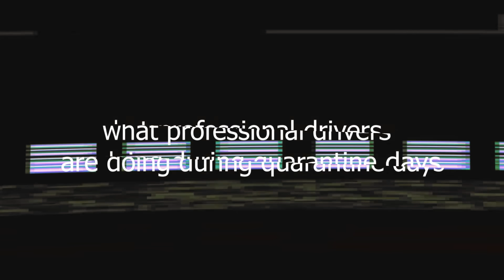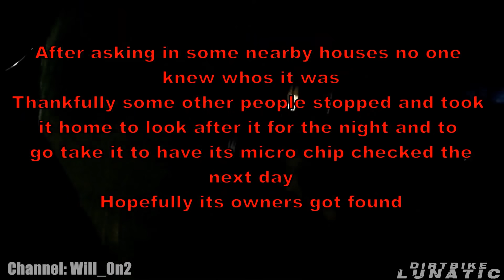EPIC, ANGRY, KIND & AWESOME MOTORCYCLE MOMENTS | DAILY DOSE OF BIKER STUFF | Ep.6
Become VIP Lunatic Subscriber by sponsoring this channel, you will get great benefits with it.

Episode of some crazy and dangerous drivers, of course we are adding our voice over for more context for clips.

0:40 -@gforcejarvis- Kitchen burnout
1:09 -@gforcejarvis- Destroying shed with dirtbike
1:25 -@lilya_rr17 | @yuryverhovnikov - Stoppie...
1:35 -LuckyRider 117- SUV tried to race me
2:11 -@spencerlubs- biker gets cutt off by crazy driver
2:54 -Gravy Boat- Old Lady Almost Hits Us
5:40 -Will_On2- Several Close Calls
6:33 -SpeedSeekerMoto- Crazy old man jumps in front of my bike at 40mph!!! Then steals my keys!
10:04 -Cycleops70- Rear ended not paying attention
10:25 -Will_On2- Several Close Calls
10:46 -Exciter Rider- Biker saves injured Dog
12:31 -Tice- COPS VS. GROM
15:07 -AuguS- Angry Driver in Audi has a problem with me
15:54 -Through the eyes of this guy- A Couple Of Crazy drivers
16:09 -Roaring Pistons- I Got Chased By The Cops In My First Stunt Ride